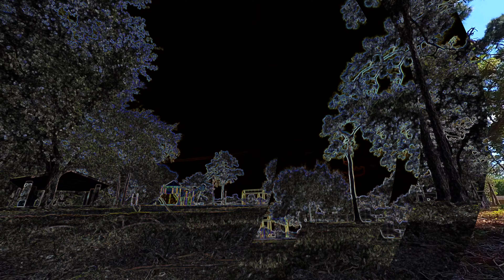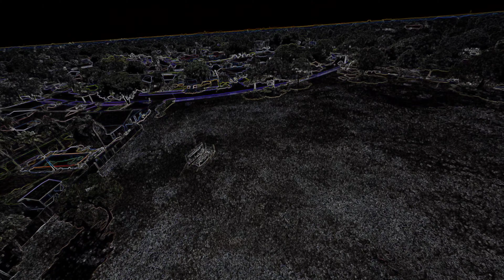Insta360go2 on geprc phantom hd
Trying a new tpu mount recommended by insta 360. The firmware update is not out yet!